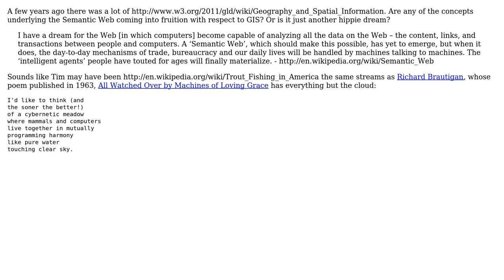GIS: What's the Semantic Web got to do with GIS?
With thanks & praise to God, and with thanks to the many people who have made this project possible! | Content (except music & images) licensed under CC BY-SA | Music | Images & others | With thanks to user PolyGeo user nmtoken user Mapperz user Kirk Kuykendall and the Stack Exchange Network Trademarks are property of their respective owners. You are responsible for your own actions.